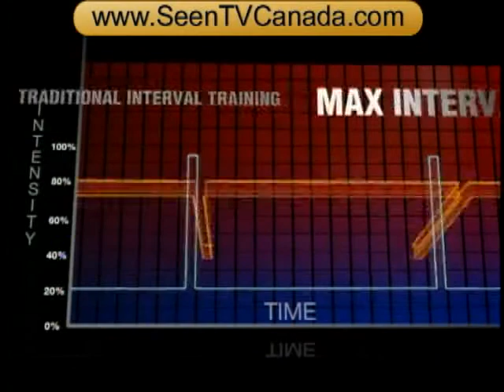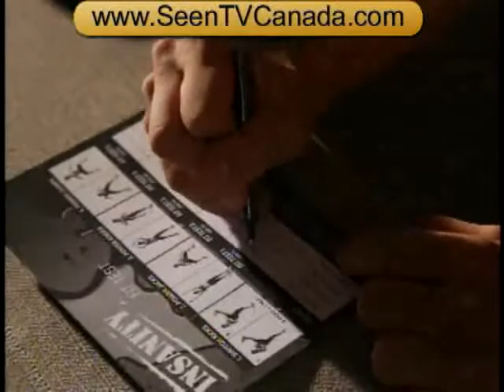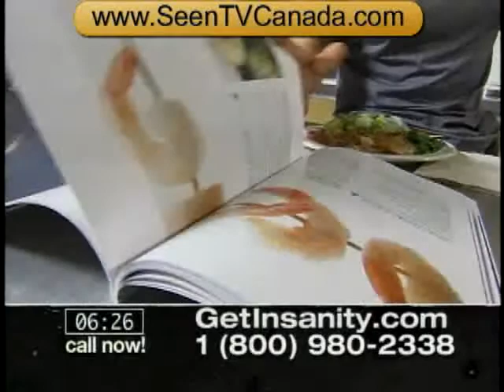Insanity Workout DVD